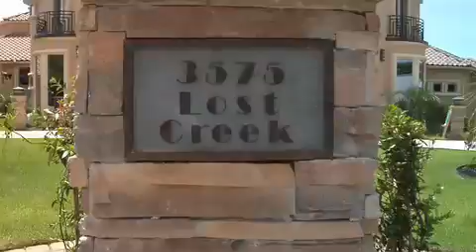Past Event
This is a video of a past portfolio building workshop hosted by WPFG Studios and the Wolfpack Film Group. It was produced by Robin Blesch, and William Blesch was the Associate Producer on the project.